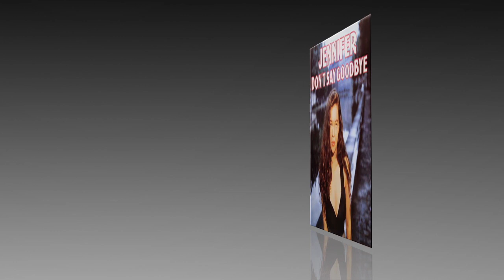Jennifer - Don't Say Goodbye (Florence MIx)